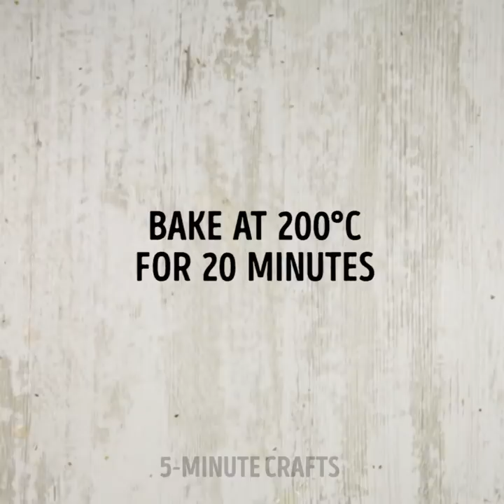14 GREAT RECIPES FOR A PERFECT THANKSGIVING DINNER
THE BEST IDEAS FOR YOUR THANKSGIVING (AND EVERY OTHER DAY)

Happy Thanksgiving everyone! Today, we show you the best ideas for a perfect lunch. You can use these ideas for any party meal – they are so cool and yummy!

What can be more simple than potatoes? If you think that potato is too boring for a party dinner, you can make potato...roses! All you have to do is to slice potatoes and shape a rose (use a muffin tin for it). Sprinkle the dish with your favorite spices and herbs and bake it until it's ready. Bon appetit!

Next comes an amazing snack – pizza swirls! For this snack, you need a batch of filo dough. It's very yummy and it's also very comfortable to eat!

Chicken is another thing that you should always have in your freezer. Use chips to make real nuggets (better than in any fast food chain). Chicken wings are another perfect snack – use soy sauce to marinate them. If you are afraid of cleaning a dirty baking tray, check out our foil hack – it can save you a lot of time on cleaning dishes.

Veggies are another perfect option for any dinner – all you have to do is to serve it correctly. Watch out amazing tutorials and learn how to cut veggies and fruit like a pro.

If you have to make a cool snack and you only have onion and oil – we have some good news for you.

Watch this video up to the end and see how to make amazing pastry!

TIMESTAMPS:

00:39 – Pizza snack
03:06 – Pineapple trick
05:57 – Tomato rose
11:36 – Pastry hacks